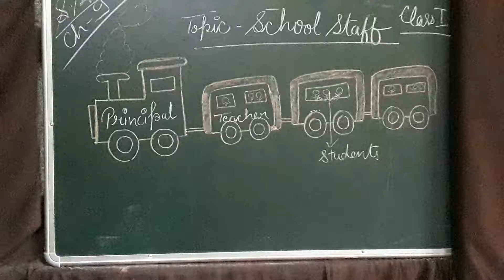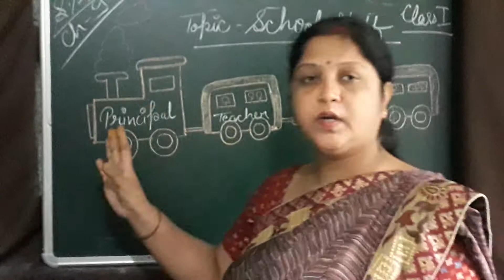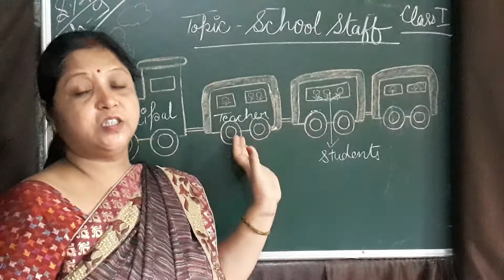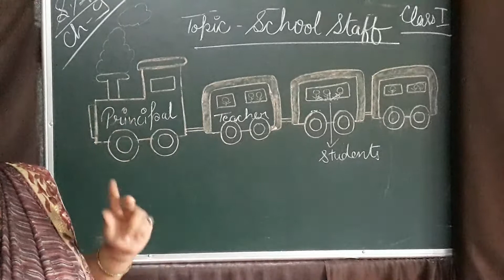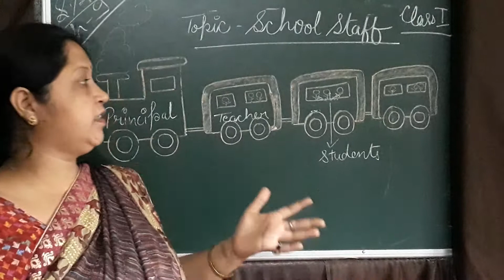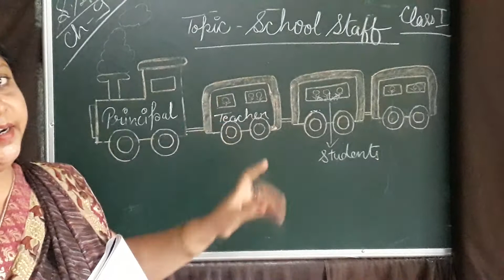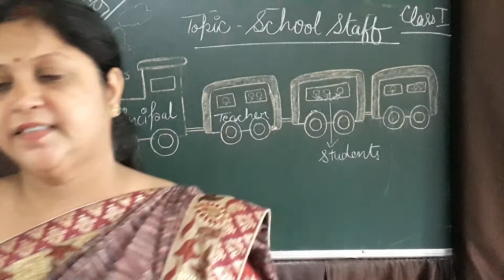Class 1 Chapter 9 OUR SCHOOL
School  is temple.